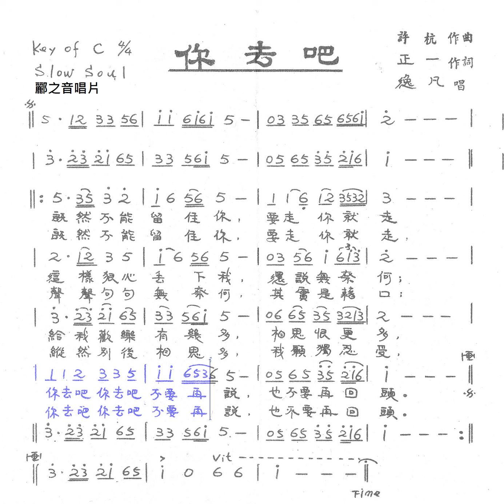你去吧-逸凡(正一作詞 許杭作曲)原唱動態樂譜Slow Soul 87 C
你去吧-逸凡(正一作詞 許杭作曲)伴唱動態樂譜Slow Soul 87 Bb